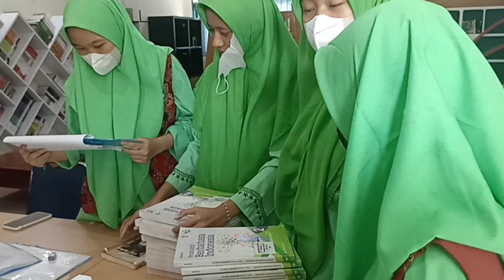Testimoni Petugas Perpus 49 periode 10 Feb 2023